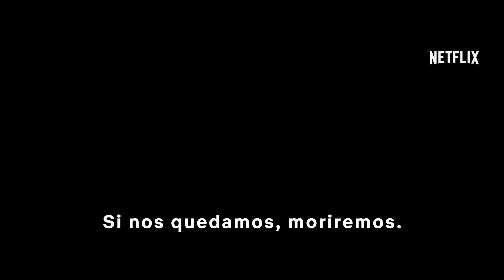Extinción | Tráiler oficial | Netflix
Una fuerza destructora invade la Tierra. Un padre ve cómo se hace realidad la pesadilla recurrente de perder a su familia y, en medio de la lucha por sobrevivir, descubre la clave para salvarla. Thriller protagonizado por Michael Peña, Lizzy Caplan y Mike Colter. "Extinción" se estrena ahora en streaming, solo en Netflix.